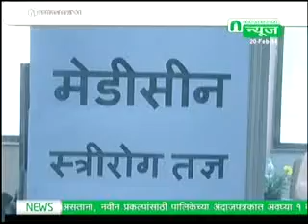राजीव गांधी जीवनदायी आरोग्य योजना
पुण्यामध्ये राजीव गांधी जीवनदायी आरोग्य योजनेस सुरुवात